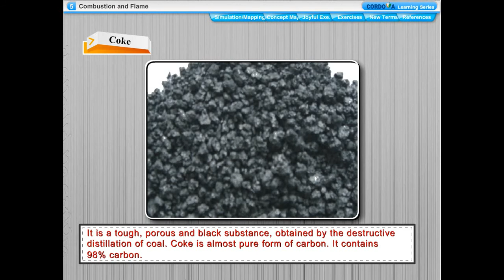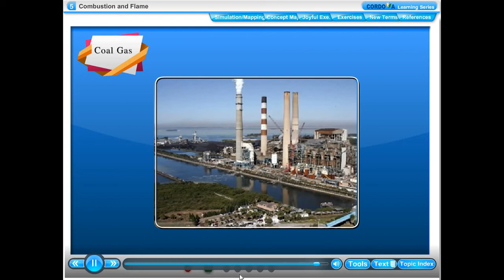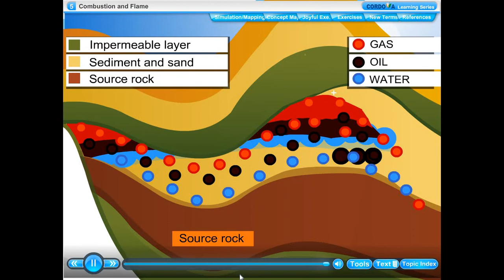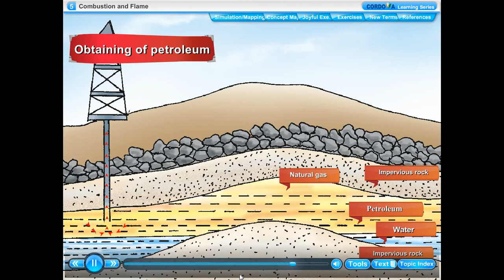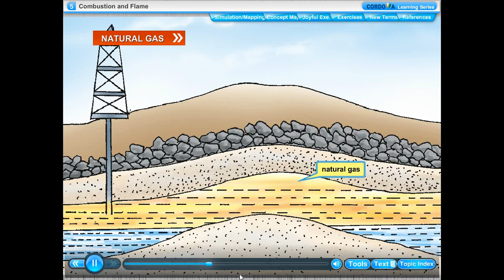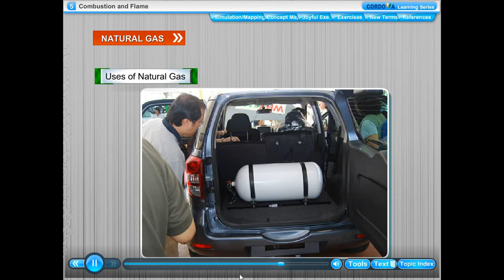STD 8# SCIENCE# CHAPTER 5 COAL AND PETROLEUM# PART 2